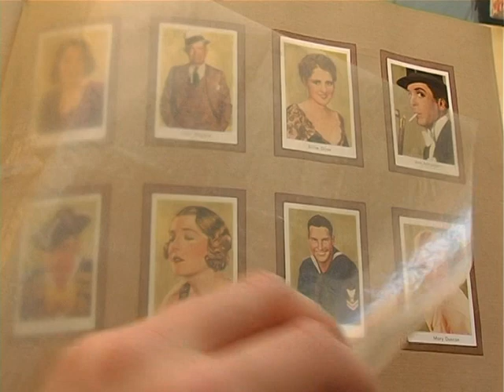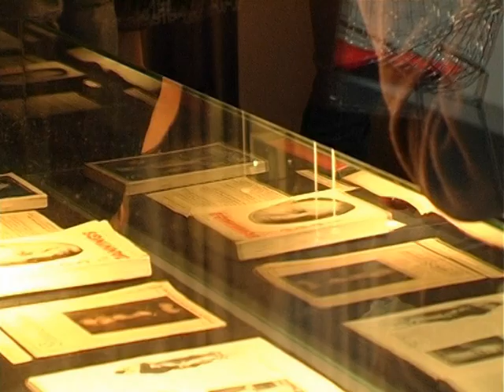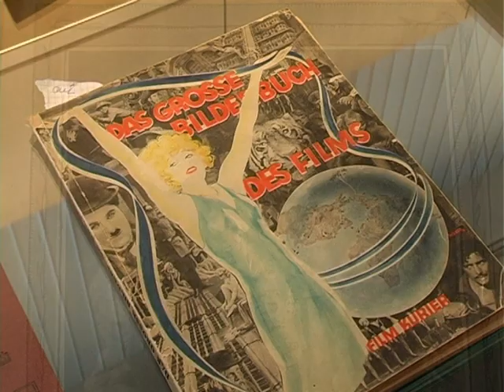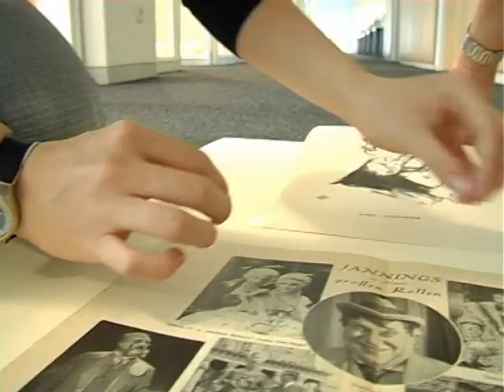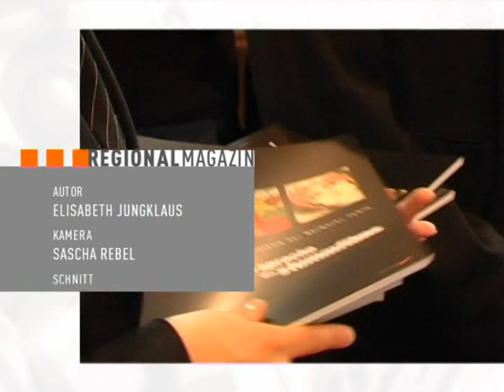Vorgestellt "Sprache des Stummfilms" (SalveTV-Regionalmagazin, 2006)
Bericht des Salve-TV-Regionalmagazins über die Ausstellung "Sprache des Stummfilms".